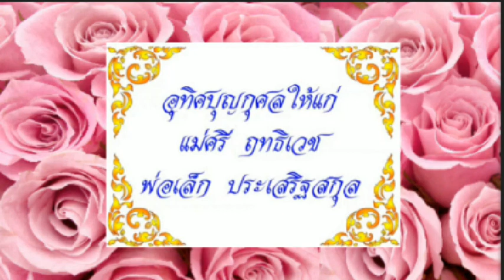จิตสงบพบสุข (พระไพศาล วิสาโล)